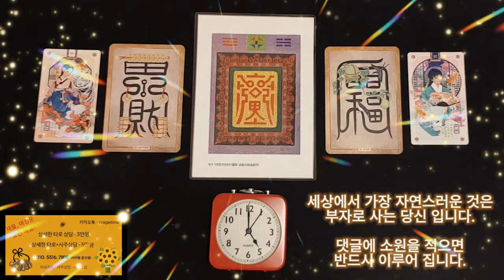급한 돈이 딱 들어오는 금전운 명상음악, 세상에서 가장 자연스러운 것은 부자로 사는 당신의 모습 입니다, 이제 자신의 모습을 찾으세요